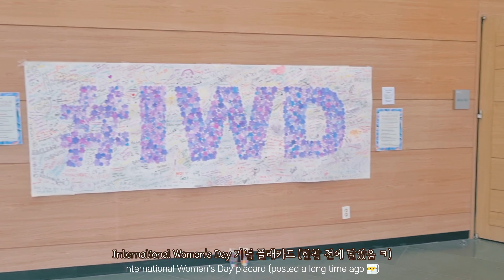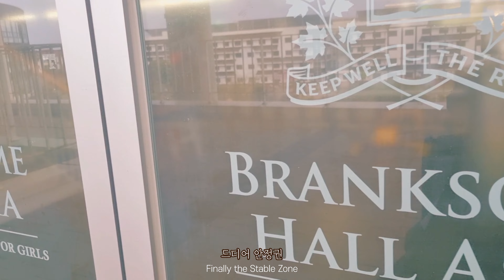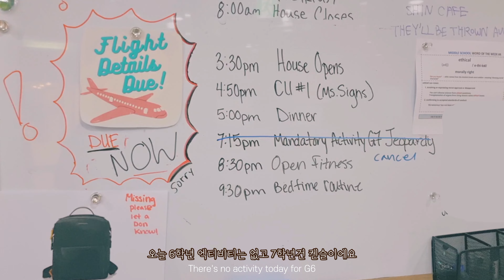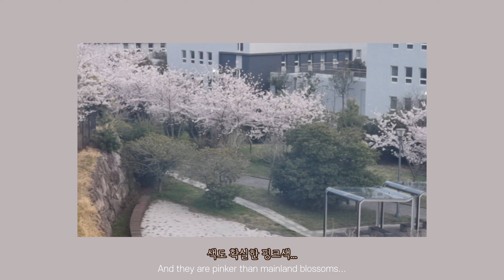제주 국제학생의 비바람 몰아치는 금요일 방과후 브이로그 🌪 #𝟑𝟗 🌧 (브랭섬홀아시아 제주도 국제학교 비바람 결항 금요일 학교시설 코로나검사 컴백) ❣️상태이상❣️